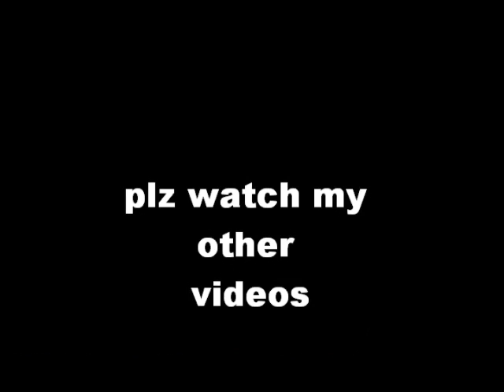Tim Cahill:Socceroos and Everton star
Pictures of Tim Cahill